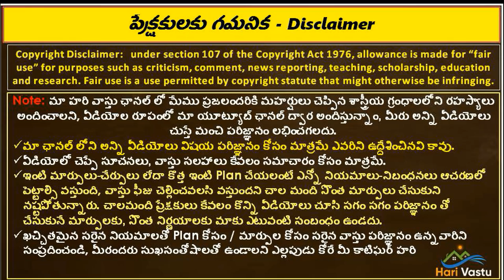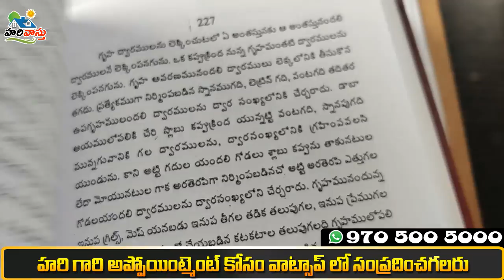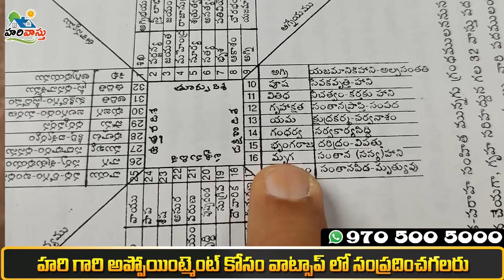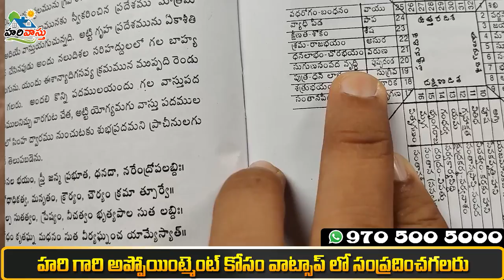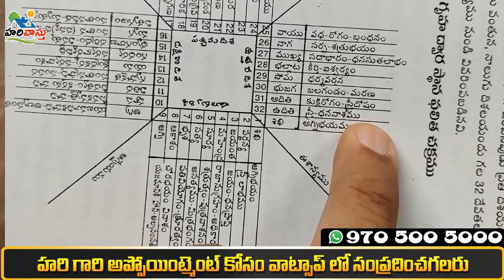ఏ ద్వారం ఎక్కడ పెడితే ఎం లాభం ఆధారం తో మీ ముందు || proof of Main door | hari vastu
👉 Please Watch  ► ఏ ద్వారం ఎక్కడ పెడితే ఎం లాభం ఆధారం తో మీ ముందు || proof of Main door | hari vastu